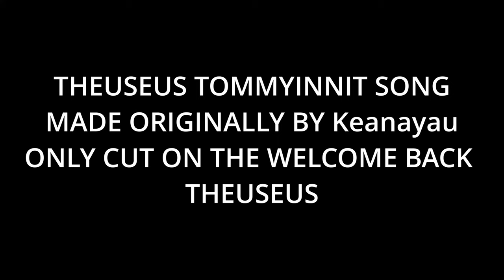TOMMYINNIT AND TECHNOBLADE WELCOME BACK THEUSEUS SONG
Original video: keanayau